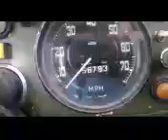Land Rover s2 on ebay now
Land Rover with rego